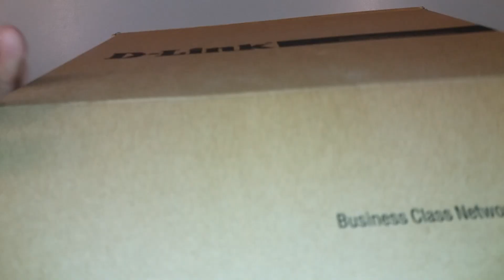D Link Access Point Unboxing/Review/Explanation/Assembling in Urdu.Model(AC1750 Dual band) in Urdu.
In this video I will unbox my new Access Point (Air Premier dual band poe) and will review explain and assemble the different parts in details in simple Urdu.